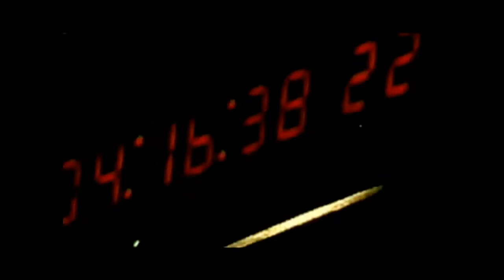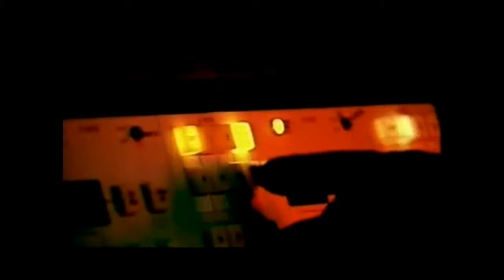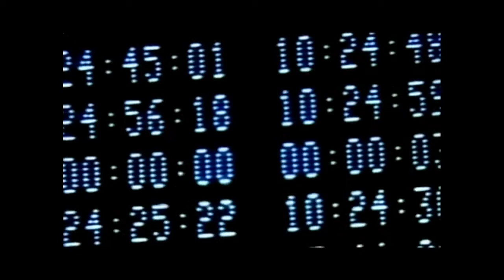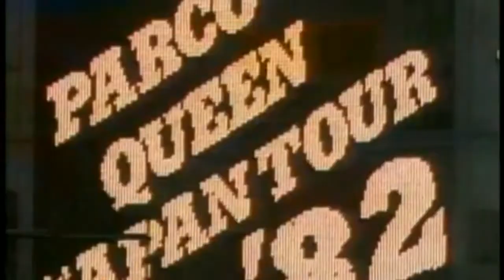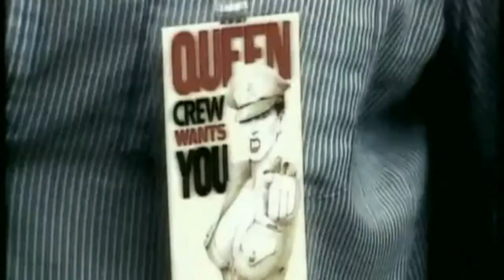Queen - Hot Space (video album, 1982)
1. Staying Power (live)
2. Back Chat
3. Body Language
4. Action This Day
5. Put Out the Fire
6. Calling All Girls
7. Las Palabras de Amor (The Words of Love)
8. Cool Cat
9. Under Pressure (with David Bowie)
10. Under Pressure (with David Bowie, from Greatest Flix 3)

Writers:
Freddie Mercury (1, 3, 8-10), Brian May (5, 7, 9, 10), Roger Taylor (4, 6, 9, 10), John Deacon (2, 8-10), David Bowie (9, 10).

Queen:
Freddie Mercury – lead vocals (all tracks), backing vocals (all tracks), keyboards (1, 3, 4, 8-10), drum machine (1, 3), synth bass (1, 3)
Brian May – electric guitar (all but 8), backing vocals (5, 7), co-lead vocals (5, 7), acoustic guitar (6-7), keyboards (7)
Roger Taylor – drums (all but 8), backing vocals (4, 5, 7, 9, 10), percussion (5, 6), co-lead vocals (4), synthesizer (4), electric guitar (4), acoustic guitar (6)
John Deacon – bass (2, 5-10), electric guitar (1, 2, 8), drum machine (2, 8), synthesizer (2, 8)

Additional personnel:
David Bowie – vocals and synthesizer (9, 10)
Reinhold Mack – production, synth bass (4)
Dino Solera – saxophone (4)